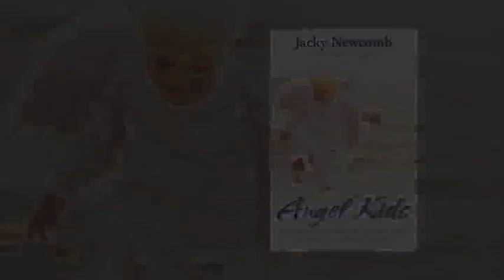Jacky Newcomb talks Angels, Spirituality...and Celebrities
Angel Kids author Jacky Newcomb discusses her spiritual awakening, her connection with angels and the many famous angel believers she has met in her work.